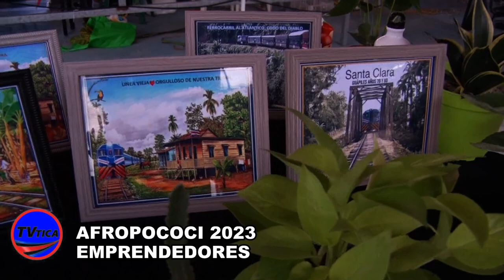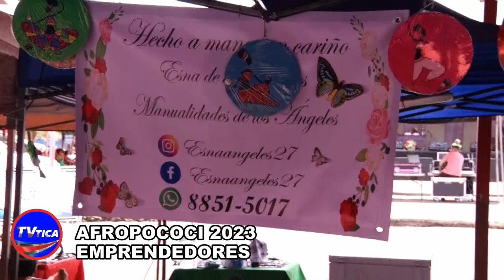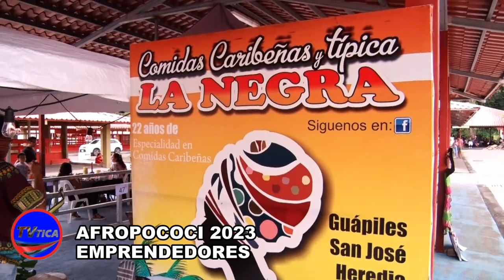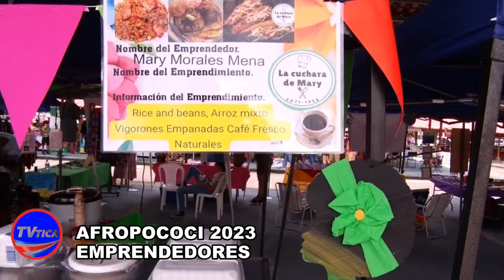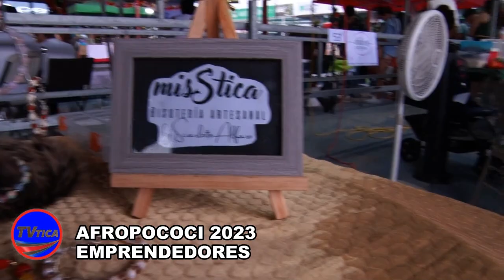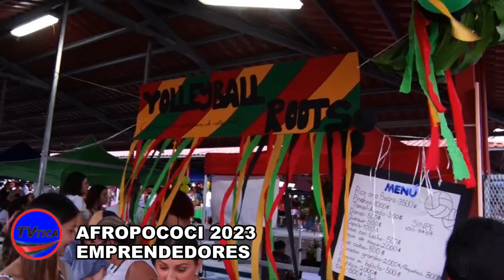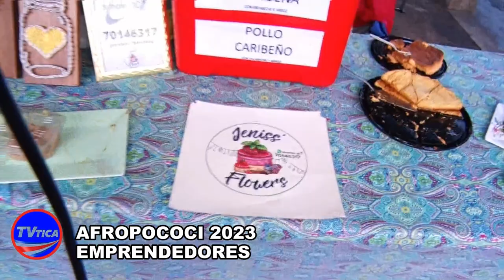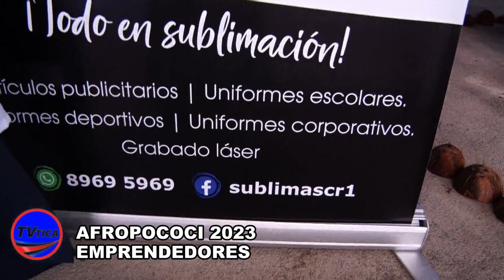AFROPOCOCI 2023 EMPRENDEDORES